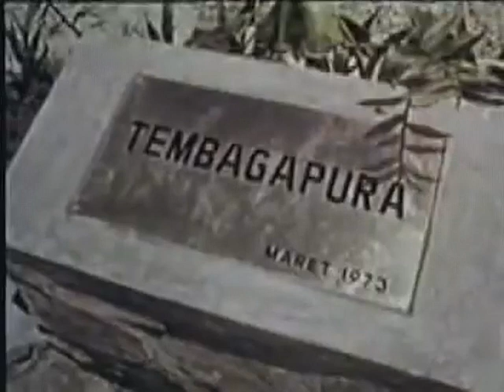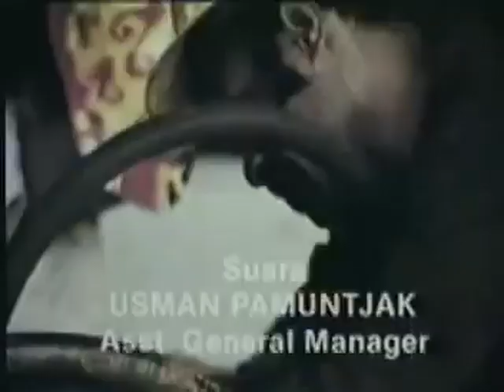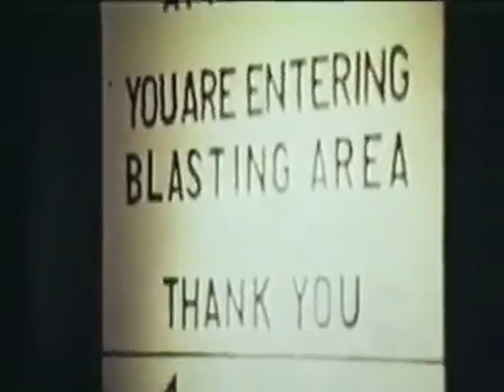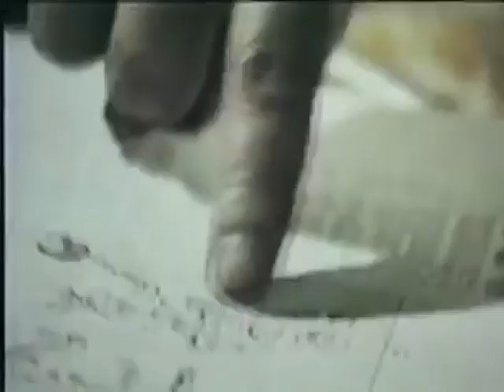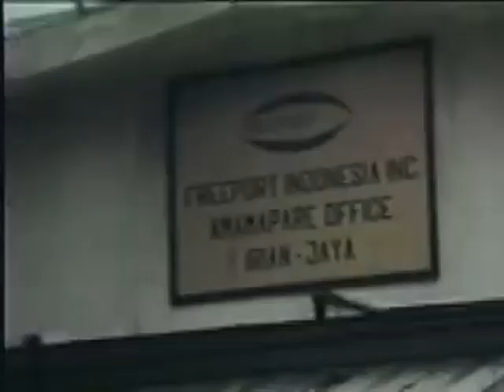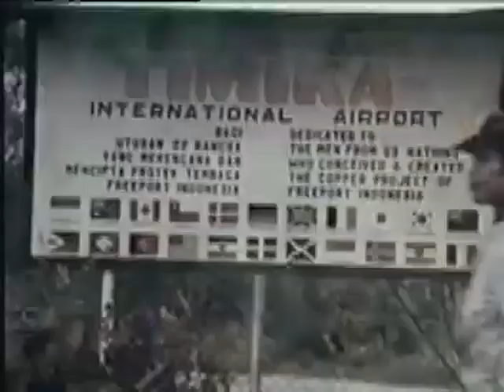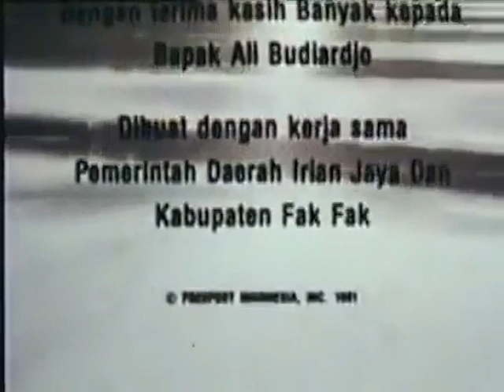arsip BERDIRINYA FREEPORT 1981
RARE ITEM. dokumentasi sejarah berdirinya freeport yang di buat pada tahun 1981.  video ini seperti nya tidak diperuntukan untuk komersial. namun lebih ke dokumentasi pribadi / company profil sendiri. saya mendapat video ini dengan kualitas yang sangat jelek. jadi saya restorasi kualitas nya sendirian (jika ada yang sukarela restorasi video ini lagi, silahkan).
Kisah Freeport di bumi Papua ini dimulai dari petualangan penjelajah Belanda, Jean Jacques Dozy. Pada 1936 dia bergabung dengan perusahaan minyak, Nederlandsch Nieuw Guinee Petroleum Maatschappij (NNGPM). Dozy kemudian melakukan pendakian di gunung Papua untuk mencari ladang baru eksplorasi minyak.
Penjelajahan Dozy dilakukan beberapa bulan setelah New York Time menulis artikel Belanda tentang gunung tembaga (Etsberg) di sepanjang pantai selatan Papua. Dozy kemudian menjelajah Etsberg, dan melaporkan temuanya ke NNGPM, yang sekarang berubah menjadi Exxon Mobil atau Chevron.
Namun laporan penemuan itu terbengkalai di perpustakaan Belanda selama perang dunia ke II, dan dilaporkan hingga berdebu. Maklum saat itu kondisi dunia tidak mendukung, menjelang berkecamuknya Perang Dunia II yang melibatkan banyak negara, termasuk Belanda.
Pada Agustus 1959, berlangsung pertemuan antara Forbes Wilson, direktur dan pakar ahli pertambangan Freeport dengan Jan van Fruisen, Direktur Pelaksana East Borneo Company. Dalam rapat itu, Jan van Fruisen bercerita kepada Wilson isi buku Dozy ditemukan dalam kondisi berdebu. Wilson kemudian tertarik dengan laporan Dozy soal gunung tembaga itu.
Wilson dan rombongannya pada februari 1960 mengunjungi lokasi seperti ditulis Dozy. Rombongan ekspedisi ini dibantu oleh suku setempat untuk menjelajahi wilayah pegunungan itu. Hasil penelusuran dituangkan dalam buku "Conquest of Copper Mountain". Persis Dozy, Wilson menuliskan kekagumannya akan hamparan mineral tidak pernah dia lihat sebelumnya.
Tahun 1960, suasana di Papua tegang. Soekarno berusaha merebut Papua dari Belanda lewat operasi militer yang diberi nama Trikora. Freeport yang mau menjalin kerjasama dengan Belanda lewat East Borneo Company pun mulai gelisah. Kalau Papua jatuh ke Indonesia bisa bertambah masalah. Mereka jelas tak mau kehilangan gunung emas itu.
Kontrak Freeport pun buyar. Apalagi Soekarno selalu menolak perusahaan asing di Papua. Pada perusahaan minyak asing yang sudah terlanjur beroperasi di Riau, Soekarno meminta jatah 60% untuk rakyat Indonesia.
Wilson disebutkan berusaha meminta bantuan John F Kennedy. Tapi si Presiden AS itu terlihat mendukung sahabatnya yaitu Soekarno.
Sebutir peluru menghentikan langkah Kennedy. Kebijakan pengganti Kennedy langsung bertolak belakang. Indonesia pun makin jauh dari AS dan semakin mesra dengan Blok Timur.
Tragedi September 1965 menghancurkan jabatan Soekarno. Dia yang keras menolak modal asing, digantikan Soeharto.
Setelah dilantik, Soeharto segera membuat pengesahan Undang-undang Penanaman Modal Asing pada 1967. Freeport menjadi perusahaan asing pertama yang kontraknya ditandatangani Soeharto.
Kewajiban Freeport terhadap Indonesia bisa dilihat dari royalti dan dividen. Freeport hanya memberikan royalti 1% dari hasil penjualan emas dan 3,75 % masing-masing untuk tembaga dan perak. Kewajiban yang terbilang sangat rendah dibanding keuntungan yang dikantongi Freeport. pak soekarno jika masih menjabat dan freeport terlanjur beroperasi, mungkin juga akan bilang harus 60% atau angkat kaki dari sini.
Sejak pertengahan 2010 renegosiasi kontrak karya Freeport terus dilakukan, dan berakhir hanya mendapat 8% - 10% saja.
Tidak ada yang bisa memastikan kapan pemerintah berhasil memaksa Freeport ikut aturan main bagi hasil di Indonesia. Padahal, idealnya negara tidak boleh kalah dari kepentingan asing yang telah menguras kekayaan alam Indonesia. hingga jokowi, presiden ke 7 indonesia mulai menunjukan taringnya di tahun 2017.